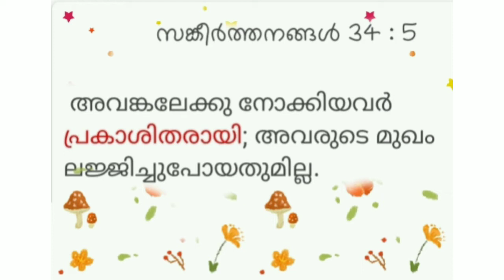ചക്ക ഇങ്ങനെ ഒന്ന് ചെയ്ത് വച്ചാൽ.... കേടാകാതെ സൂക്ഷിക്കാം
Sweet Honey Manna

പഴുത്ത ചക്ക
ചക്ക അരിഞ്ഞത്
നെയ്യ്